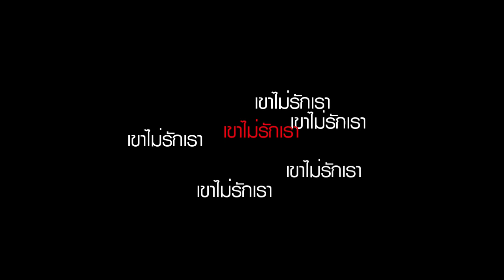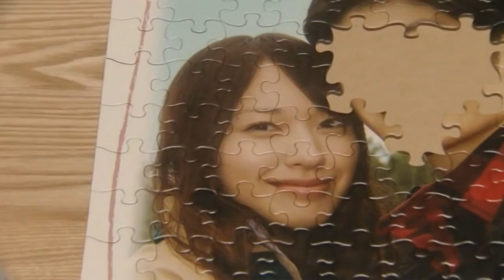จะไม่กลับมาอีกแล้ว by Eakira007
เป็น MV ที่ยากที่สุดที่เคยทำ เพราะต้องเอาซีรี่ย์ทั้ง 12 ตอนมายำให้เป็นแบบเรา